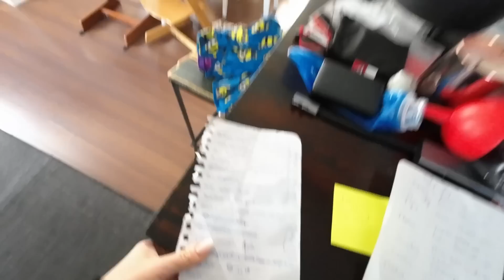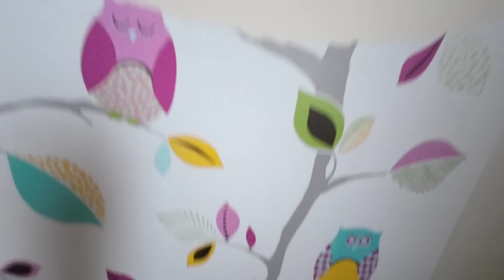Projekt barnrum påbörjas - VLOGG 110